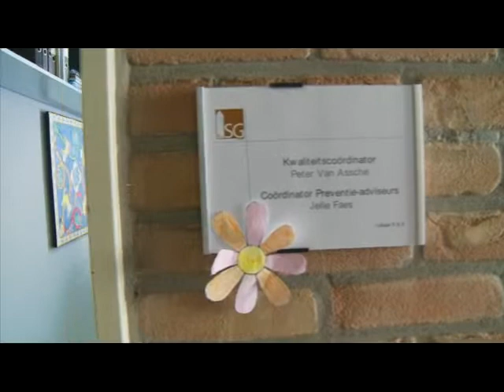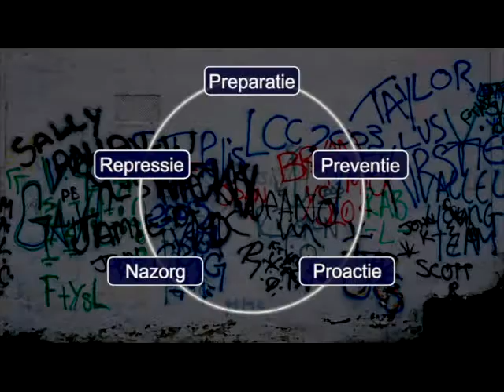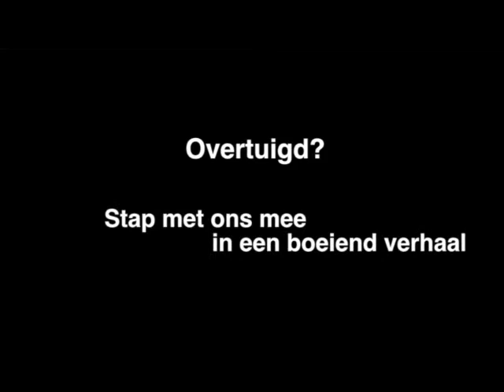Promofilm bachelor maatschappelijke veiligheid